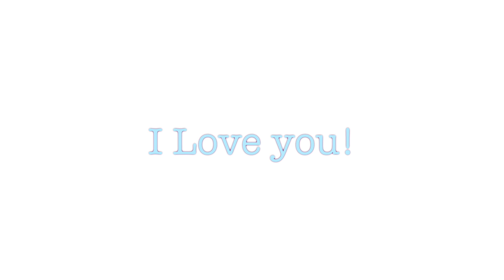What to do on a Rainy Day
Hey guys! I just made another quick video this week because it was a rainy day and I thought WHY NOT? Thank you SO MUCH to those who have been supporting me on this channel! I love you!